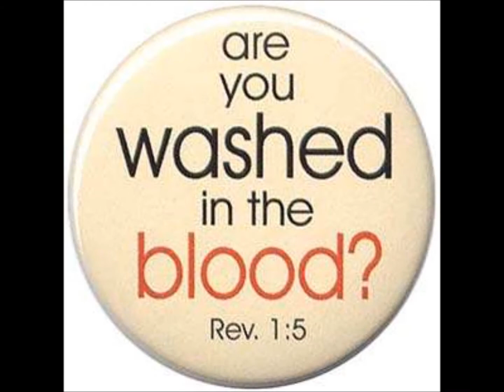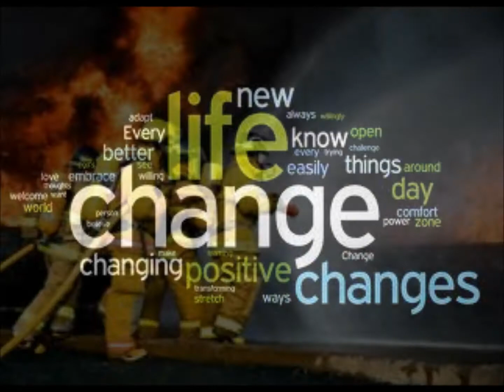My people project.wmv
We all go through trials and tribulation, but the blood of Jesus can deliver us from them all.